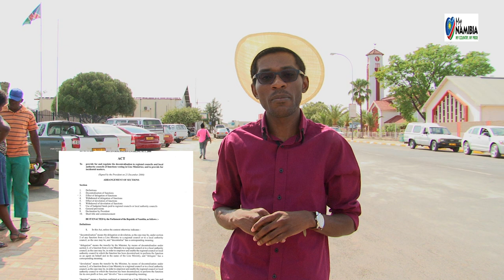Decentralization 2013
How far is Decentralization in Omaheke 2013